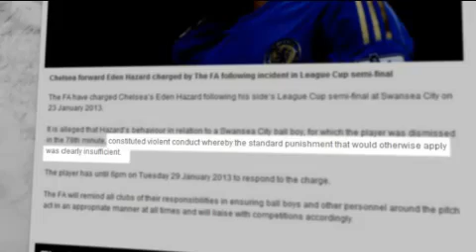Chelsea, espulso Hazard che scalcia un raccattapalle: 'Chiedo scusa, non volevo'. VIDEO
Visitaci su Brutto episodio ieri sera nella semifinale della Coppa di Lega inglese tra Swansea e Chelsea, finita 0-0 e con la qualificazione dei gallesi. Al 33&#39; del secondo tempo il belga Eden Hazard è stato espulso per aver aggredito e colpito con un calcio un raccattapalle che stava ritardando l&#39;ingresso del pallone in campo. Il ragazzo è finito a terra visibilmente dolorante e il calciatore è stato immediatamente cacciato dal campo. Lo Swansea giocava in casa e aveva vinto all&#39;andata per 2-0, così Hazard, con soli 12 minuti a disposizione per tentare di arrivare almeno ai supplementari, si è irritato per il comportamento del &#39;ball boy&#39; dello Swansea che cercava di perdere tempo e lo ha colpito. Il Chelsea, attraverso un comunicato sul social network Twitter, ha immediatamente stigmatizzato il comportamento del suo giocatore.

Lo stesso Hazard ha poi spiegato: "Chiedo scusa, volevo colpire il pallone e non il ragazzo. A fine partita ho parlato con lui negli spogliatoi, mi sono scusato, anche lui lo ha fatto e è finito tutto lì".